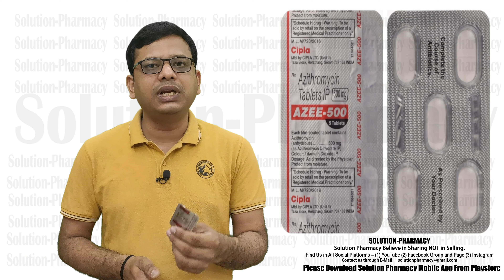Azee Tablet - Azithromycin (500mg) = Antibiotic for Treatment of Infection = इन्फेक्शन ठीक करने हेतु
Azee 500 Tablet is an antibiotic used to treat various types of bacterial infections of the respiratory tract, ear, nose, throat, lungs, skin, and eye in adults and children. It is also effective in typhoid fever and some sexually transmitted diseases like gonorrhea.

Azee 500 Tablet is taken orally, preferably one hour before or 2 hours after a meal. It should be used regularly at evenly spaced time intervals as prescribed by your doctor. Do not skip any doses and finish the full course of treatment even if you feel better. Stopping the medicine too early may lead to the return or worsening of the infection.

Commonly seen side effects seen with this medicine include vomiting, nausea, stomach pain, and diarrhea. These are usually temporary and subside with the completion of treatment. Consult your doctor if you find these side effects worry you or persist for a longer duration.